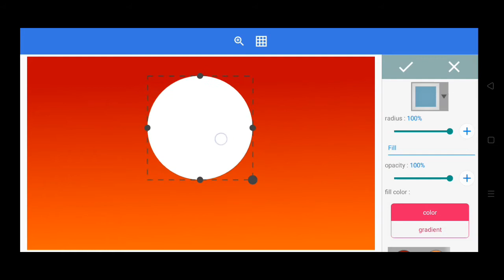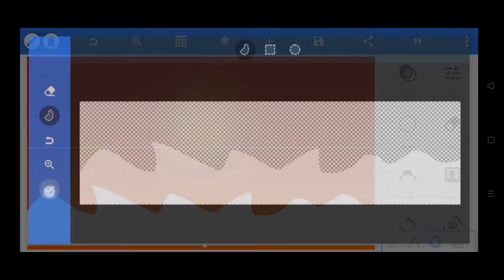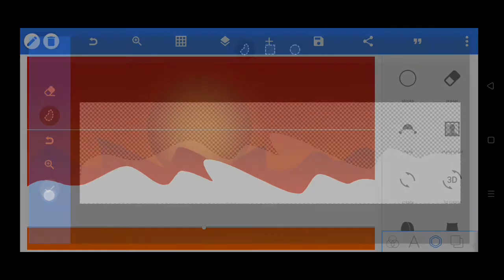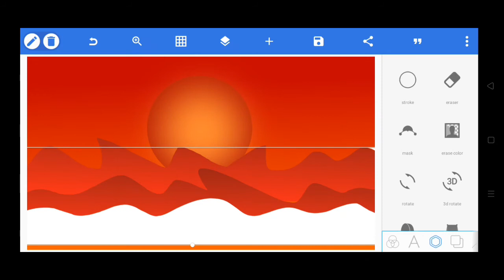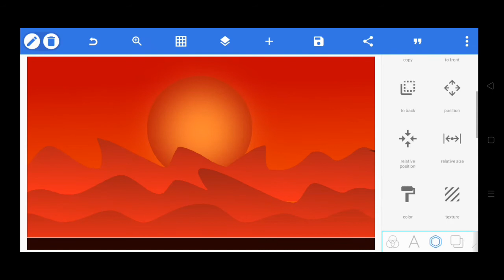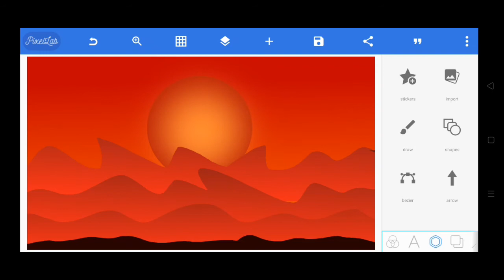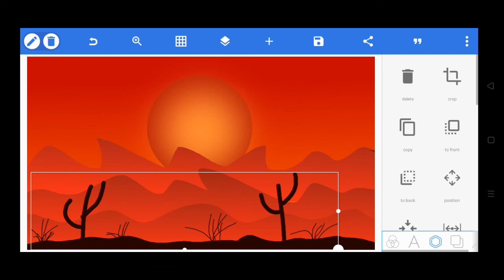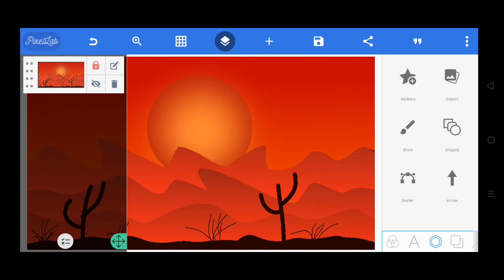How To Create a Colorful Vector Landscape Illustration | Pixellab Tutorial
How To Create a Colorful Vector Landscape Illustration Pixellab Tutorial GS EDITOR

illustration vector graphic design kaise edit kare full Tutorial laya hu last tak dhekhna okay phir apko samaj ajayaga okay
koi problem ho to comment kar lena

graphic design mobile
mobile diya graphic design
logo kaisa banaye
Adobe illustrator vector art
pixellab design
vector design
vector drawing
bird illustration of vector graphic design
GS EDITOR
how to make poster
how to use pixel lab in Android
pixellab app kaise use karte hai
pixellab se design kaise kare
pixellab tutorial Pixellab kaise use karte hai
digital illustration
flat art
forestvector Illustration
graphic designer
graphic design on phone
graphic design pixellab
graphic design in mobile
free sunset vector
sunset vector background
sunrise vector
beach sunset vector
retro sunset vector
sun vector
sunset illustration
sunset clouds vector
sunrise illustration
mountain vector
beach vector
sunset sky
vector art pixellab
mountain vector scenery
landscape vector
illustration vector scenery
illustration vector in pixellab
landscape vector on android
pixellab editing tutorials
pixellab use tutorials